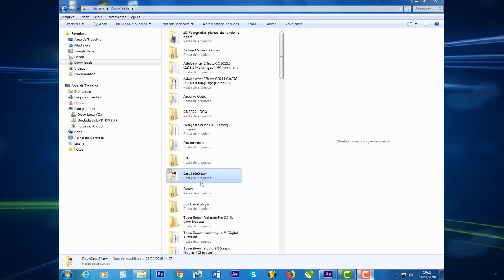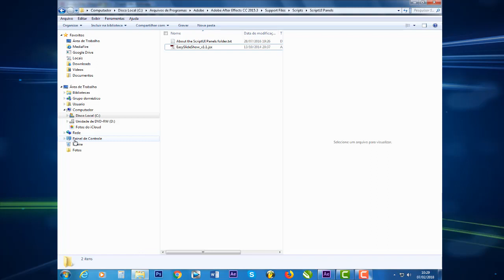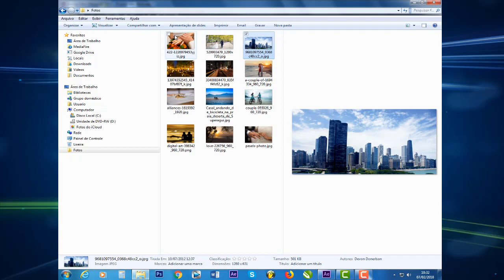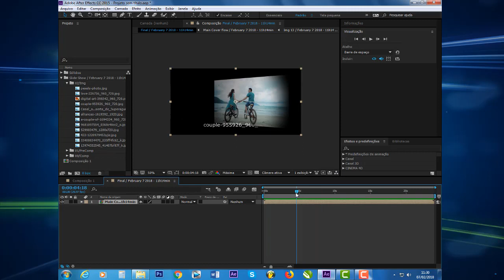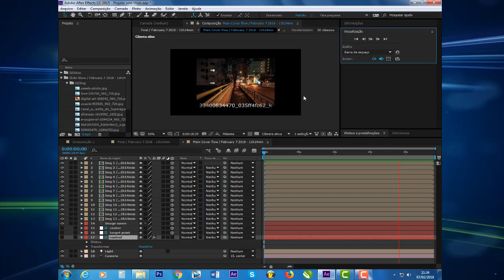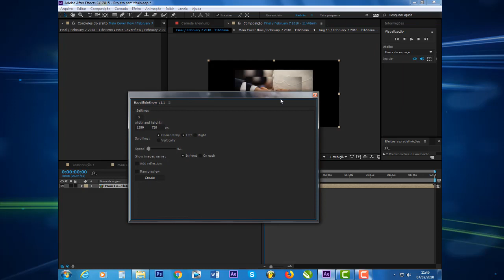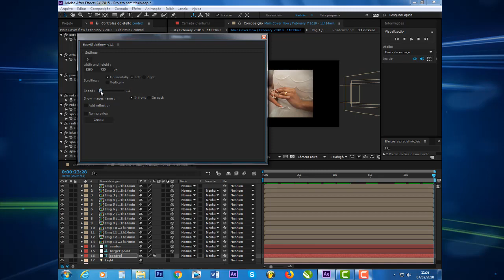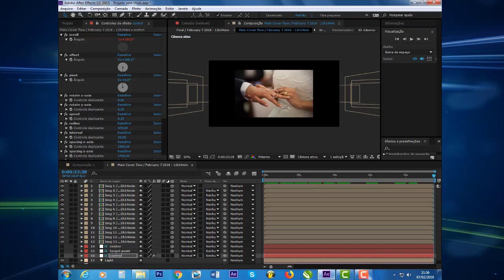Tutorial After Effects - Slideshow de Fotos (parte 01) | Efeito Cover flow After Effects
Neste tutorial apresentamos o script "easy slideshow" e ensinamos como lidar com ele. É uma aula interessante, a primeira deste projeto, onde ensinamos como usar o máximo do script.